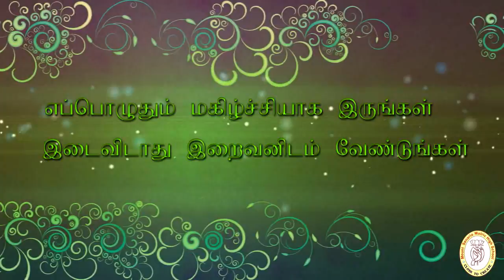Mount senario MHS Annual Report 2015-16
Mount senario Matric High School
Muppaiyur, Tamilnadu
 Annual Report 2015-16